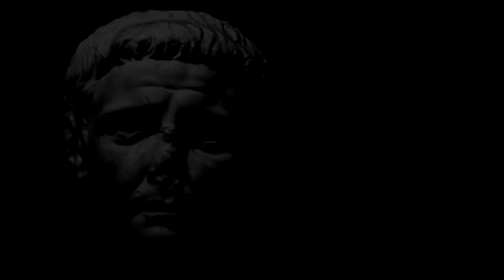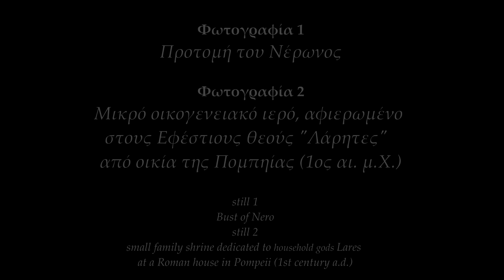(En subs) Κωνσταντίνου Καβάφη "Τα βήματα" - C. P. Cavafy "The footsteps"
"Πνοή" πάνω στο ποίημα του Κωνσταντίνου Καβάφη "Τα βήματα" (En subs) - C. P. Cavafy "The footsteps"
Σκηνοθεσία: Κυριάκος Χατζημιχαηλίδης
Από τον κύκλο Video Art "Πνοές"

δείτε περισσότερα για τις "Πνοές" από τον σκηνοθέτη και παραγωγό Κυριάκο Χατζημιχαηλίδη